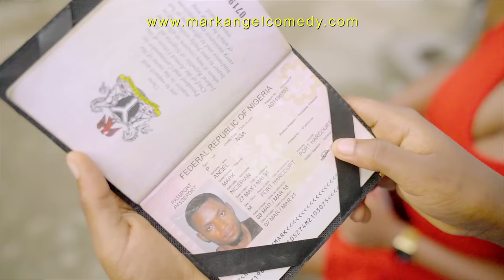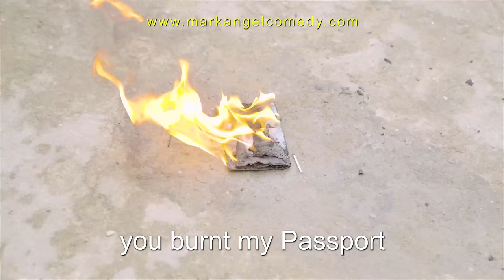My Passport (Mark Angel Comedy) (Episode 271)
This very funny video will make you laugh out loud. Uncle Mark may not be able to travel again for the main time.